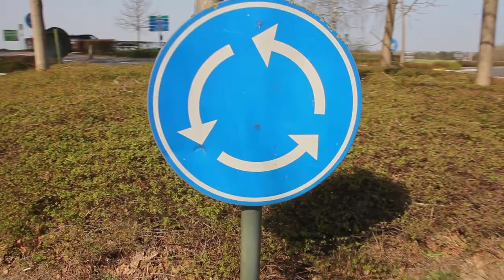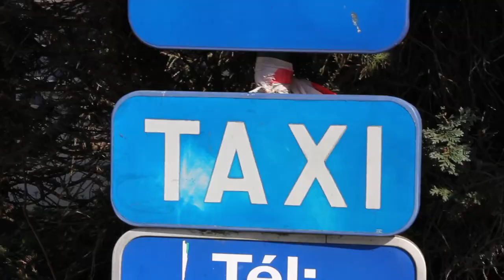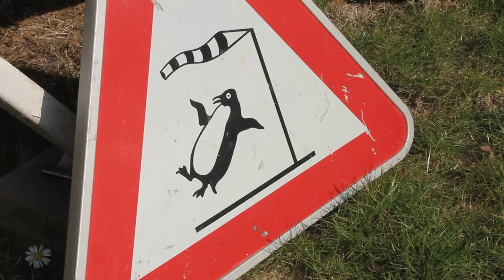Hop Met de Beentjes !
Music & Lyrics: Geert Waegeman
Lead vocal: Alain Rinckhout
backings: Nathalie Delcroix & Geert Waegeman
actors: Pat Van Hemelrijck, Heidi Vander Meulen, Alain Rinckhout
Video by Patrick Geeraerts
A production by Alibi Collectief